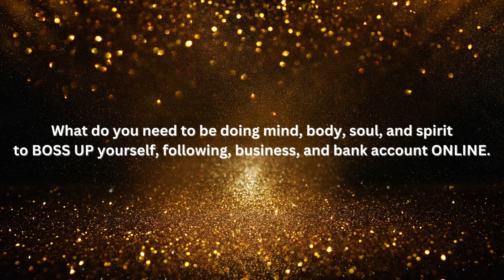BIU Masterclass Video Sales Letter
Hello Superstar Winners!!✨️🏆

In This Award Winning Online Business Owner VIP Training ( Valued  at over $1,000 and sold internationally for $700 has beed DEEPLY  DISCOUNTED Just for YOU  at ONLY $60 🤯🤯🤯

🔥You ALL Will Be Privileged To Learning. 👇🏾👇🏾👇🏾

- How to use AI to create a highly sought after, highly profitable online business!! 🤑💰💸

- How to use AI to create an unforgettable brand that stands out in the crowd with images and visuals in your company voice 📸

- How to gain thousands of social media followers to potentially turn into loyal paying customers with AI 🚀

- How to 10x your productivity with AI by working smart not hard and shave 3-4 days off your work week 🕒

- How to tap into the billion dollar opportunity of AI as an entrepreneur 💰

- How to scale your content marketing to unseen heights with Generative AI 📈

- And much much more…To live a Bossed Up Lifestyle!😎💪🏾💸✨️

This is your chance to do it right this time. To WIN BIG!!!🏆

✨️ALSO... SOME EXTRA SECRET SAUCE REVEALED DONT MISS ANY SESSIONS✨️

➡️You’ll be inspired by an industry AI visionary Multiple 6 Figure Earner & International Wealth Coach Mrs. Chante' "Boss It Up" Kelly!

 🔥The vast potential of AI could fuel monumental growth for your business. 💪🏾💸🤑

But you have to act now.👍🏾

✨️REGISTRATION LINK  AVAILABLE UPON REQUEST ✨️

 ‼️ONLY 100 SEATS AVAILABLE SO PLEASE PLEASE DM Alyssa Nicole Adkins OR COACH KELLY NOW!‼️